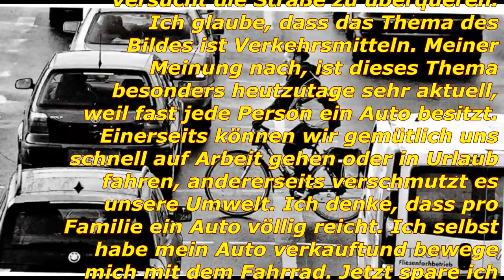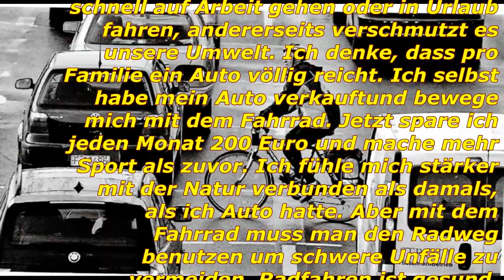Bildbeschreibung B1, Telc mündliche Prüfung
bildbeschreibung,b1,dtz prüfung sprechen,dtz prüfung b1,dtz bildbeschreibung

b1 präsentation